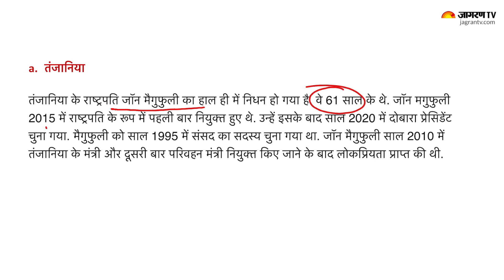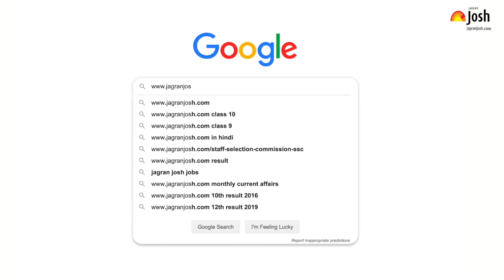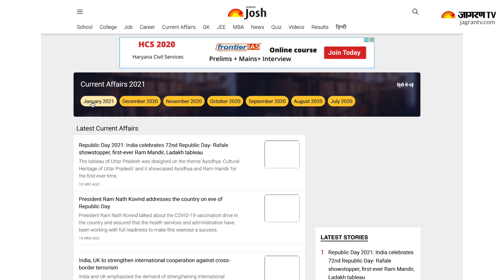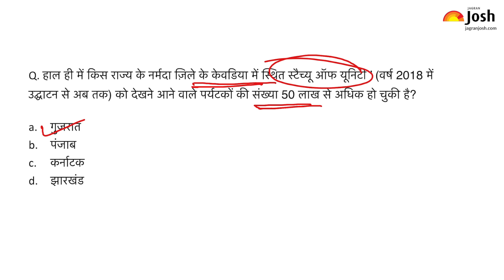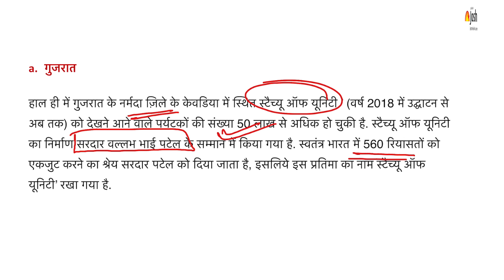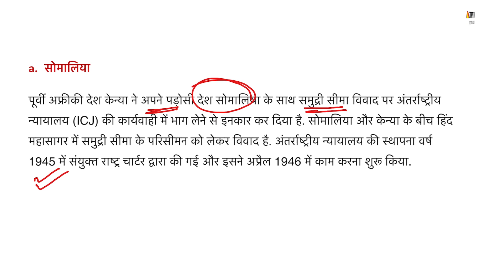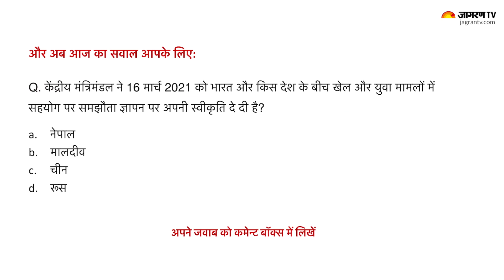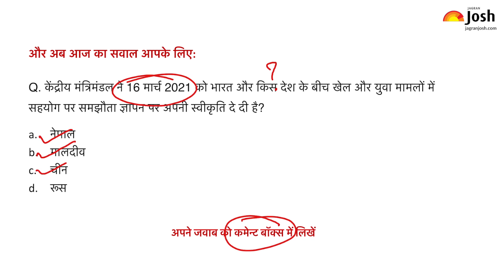Current Affairs Today | 19th March Current Affairs | Current Affairs In Hindi